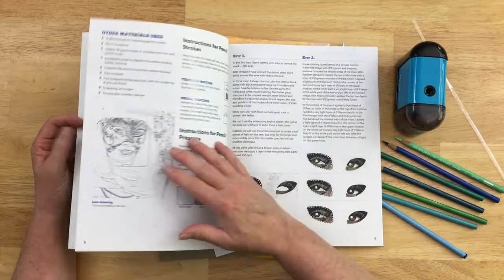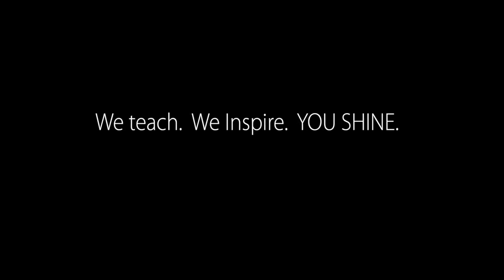Venetian Mask First Look